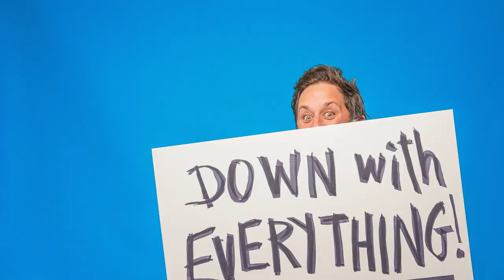MasterVoices presents LET 'EM EAT CAKE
A PREPOSTEROUSLY POLITICAL MUSICAL

"JUST WHEN YOU THOUGHT IT WAS SAFE TO VOTE AGAIN..."

After the resounding success of their 1931 hit, Of Thee I Sing (performed by MasterVoices in 2017), the Gershwins re-teamed with librettists George S. Kaufman and Morrie Ryskind for this madcap and blisteringly dark sequel. Let ‘Em Eat Cake picks up with the same motley crew, four years later – President Wintergreen has lost re-election, fires the Supreme Court, stages a military coup,  and paints the White House blue. But never mind all that – Cake is a sparkling gem filled with wonderful Gershwin tunes, and it hasn’t been heard in NYC since 1987! Tony Award-nominee Bryce Pinkham returns as our President Wintergreen, along with Kevin Chamberlin (The Addams Family),  Chuck Cooper (The Life), Fred Applegate (Wicked) and some new faces too – Mikaela Bennett (The Golden Apple) as his wife Mary, Lewis J. Stadlen (A Funny Thing Happened on the Way to the Forum), and Christopher Fitzgerald (Waitress) as his campaign nemesis. Just when you thought it was safe to vote again!